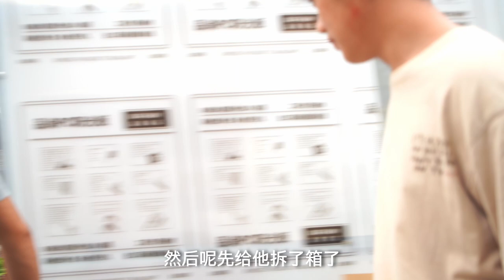宝莲灯如何养护？一盆花如此多的病害？How to maintain the lotus lamp? So many diseases in one potted plant?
花友寄养宝莲灯，一盆花上面出现多病害。宝莲灯养护分享/A flower friend fosters a lotus lamp, and many diseases appear on a potted flower. Lotus Lantern Maintenance Sharing